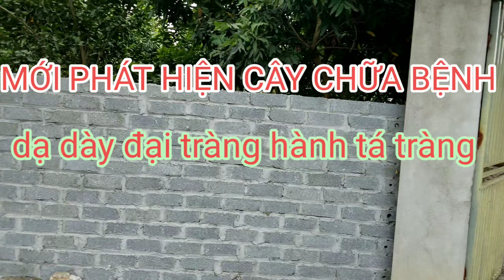CÂY CHỮA BỆNH DẠ DÀY ĐẠI TRÀNG TÁ TRÀNG THẦN DƯỢC